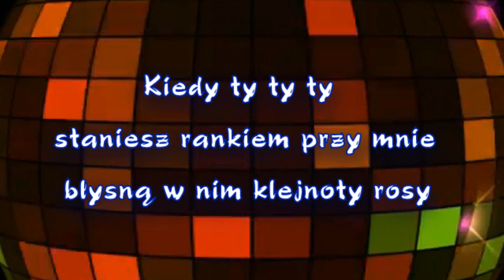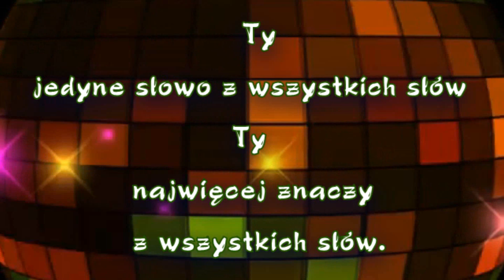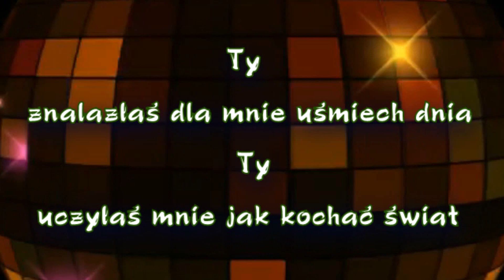Instr-Słowo Jedyne Ty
Czerwone Gitary-Słowo Jedyne Ty